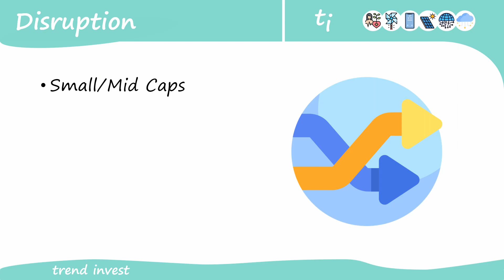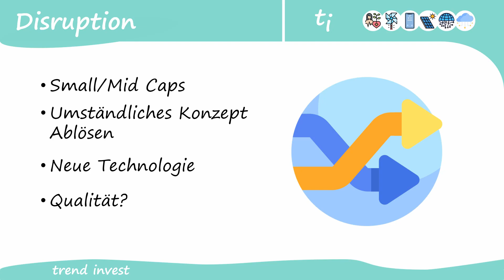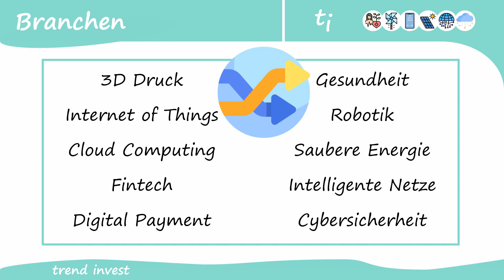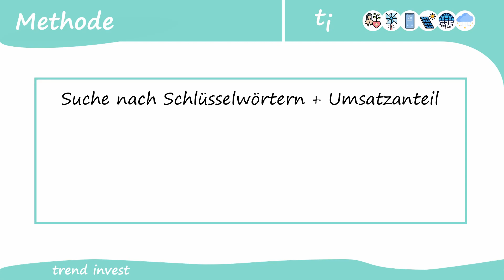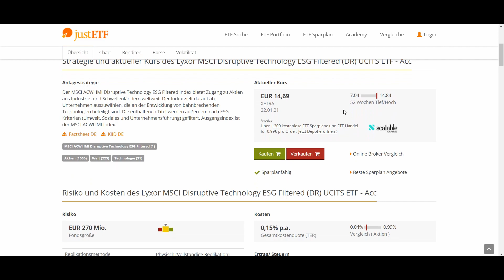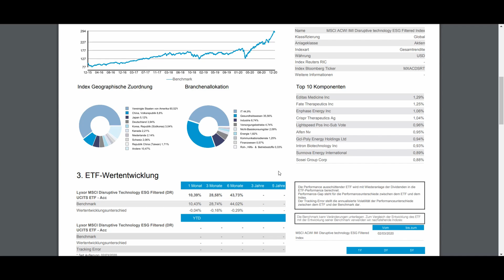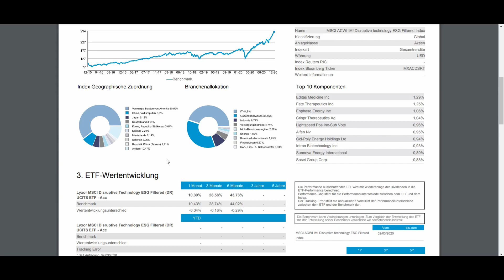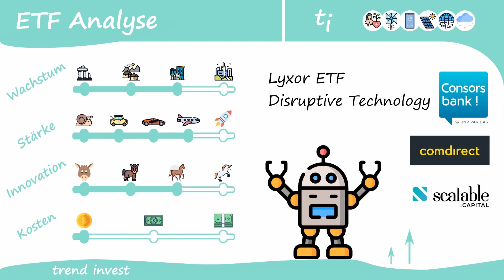Disruptive Technology ETF - TrendInvestment Analyse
Wir werfen einen Blick auf den Lyxor Disruptive Technology ETF. Dieser ETF bietet die Möglichkeit in verschiedene disruptive Technologien zu investieren. Größtenteils besteht dieser aus small und mid-cap Unternehmen bei denen ein Einzelinvestment meist zu riskant ist aber im Verbund als ETF gute Rendite bringen.

Meine Empfehlungen, die ich selbst nutze und von denen ich überzeugt bin:
Depots:

100% der Kanaleinnahmen werden in unser TrendInvestment Musterdepot investiert. 50% der jährlich realisierten Gewinne werden gespendet.

Bücher:
Eine einfache Übersicht von Wirtschaftszusammenhängen
Wie bewertet man Unternehmen und deren Kennzahlen